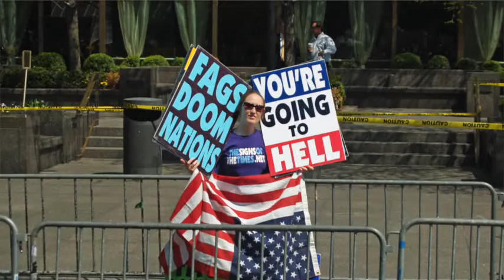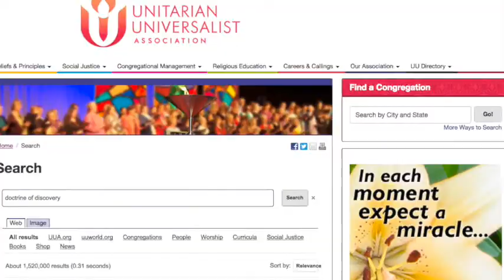Columbus and the Doctrine of Christian Discovery - Bob LaVallee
A homily by Bob LaVallee, CLF Fellow, about Columbus, the Doctrine of Christian Discovery, and mourning.